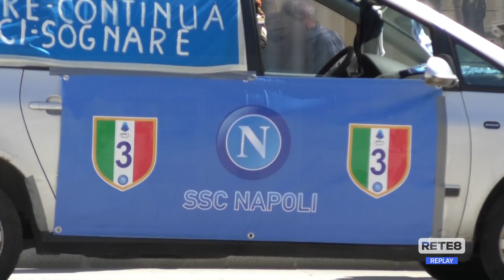Scudetto Napoli - Festa anche in Abruzzo